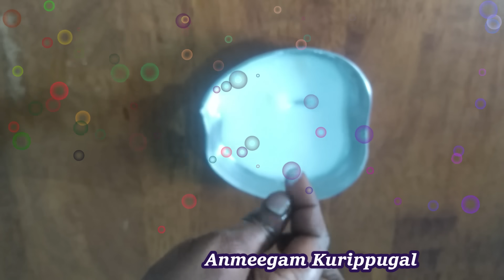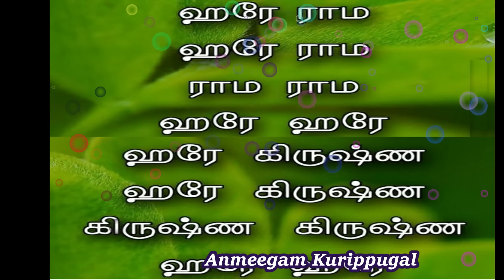Krishna Jayanthi Pooja Procedure In Tamil 2023 Janmashtami Gokulashtami How To Do Krishna Jayanthi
This video shows , When is Krishna jayanthi celebrate and how is at home. Krishna jayanthi / janmashtami / Gokulashtami date and time in tamil . Krishna jeyanthi valipadum murai and Pooja method .
krishnaj கிருஷ்ண ஜெயந்தி வழிபடும் முறை, நேரம் பலன்கள் | Krishna Jayanthi | Janmashtami | Gokulashtami / Poojaayanthidecorationideas

This video shows, How to celebrate Krishna jayanthi at home in tamil and also tells pooja procedures , viratham / vratham method , auspicious Pooja and viratham timings , Pooja decoration .
கிருஷ்ண ஜெயந்தி 2022 வழிபடும் முறை, நேரம் & பலன்கள் | Krishna Jayanthi | Janmashtami | Gokulashtami